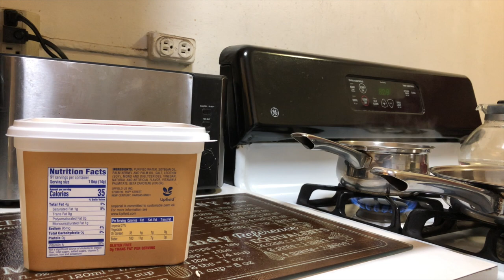Slow Saturdays | Vlogmas Day 2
It's so hard to vlog when all you want to do is lay in bed 😭

Song Info : "BatchBug - Snowflake" is under a Creative Commons (CC-BY 3.0) license